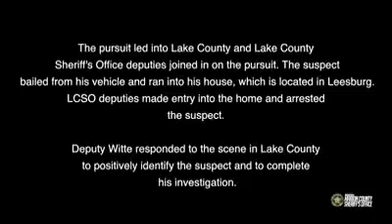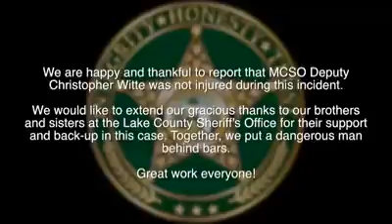Joe Toolie Arrest Video - 10/14/2018